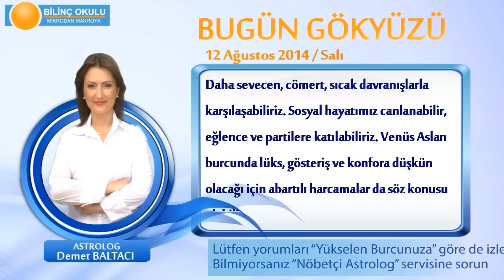KOVA Burcu, GÜNLÜK Astroloji Yorumu,12 AĞUSTOS 2014, Astrolog DEMET BALTACI Bilinç Okulu